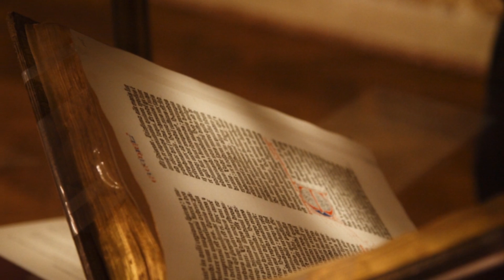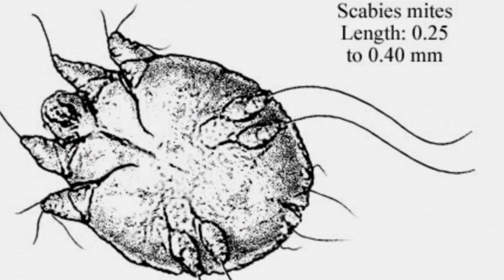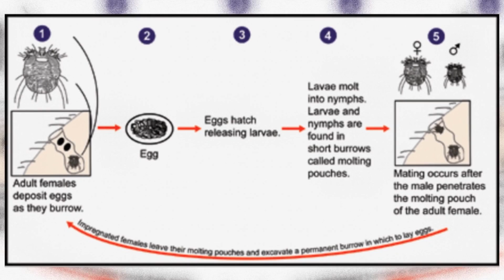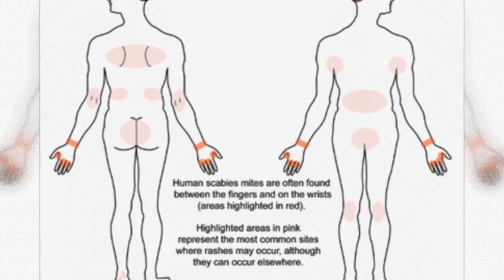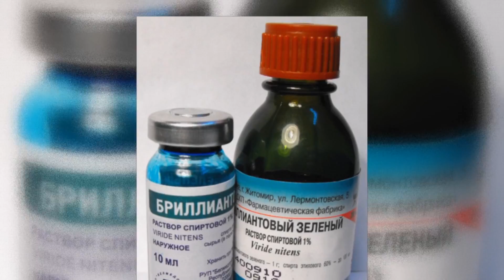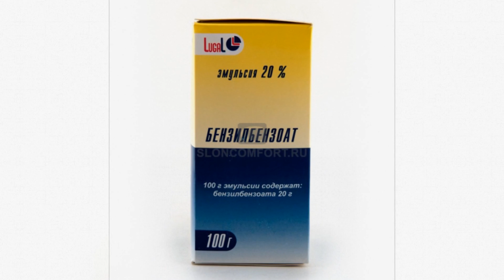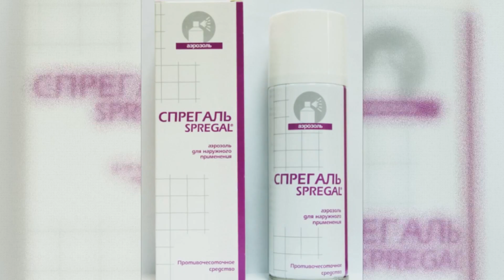Чесотка / Scabies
Сегодня настало время узнать об очередном паразите человеческого тела – чесоточном клеще и заболевании, которое он вызывает – чесотке. / Now is the time to learn about another parasite of the human body – skin rash of a tick and the disease that it causes – scabies.